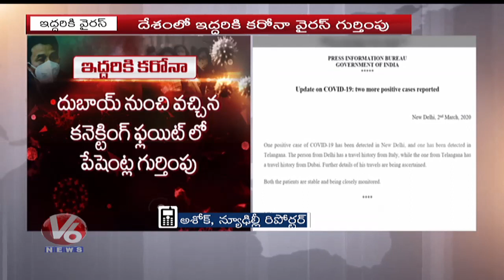Delhi Confirms 1st Case Of Coronavirus | V6 News